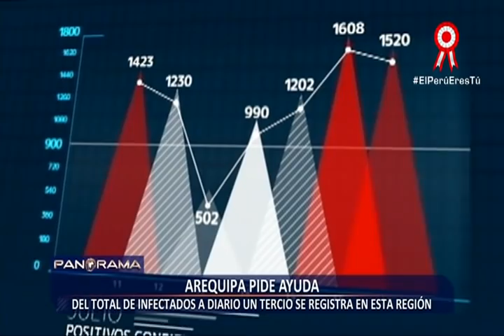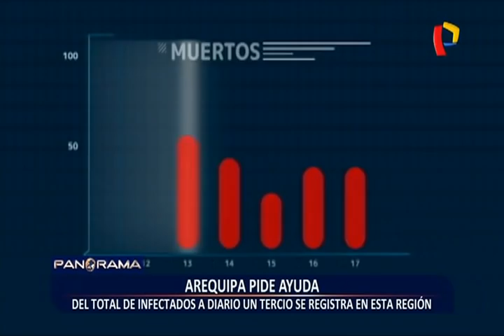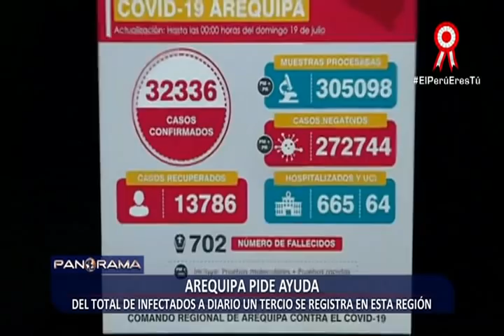Radiografía de lo que ocurre en Arequipa, el nuevo epicentro de contagios del coronavirus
Los médicos y población enfrentaron hoy al presidente de la República, Martín Vizcarra, enfurecidos y sumergidos en la desesperación gritaban: “Basta de engaños, basta de mentiras. La gente se muere...” La angustia los llevó a enfrentarse al mandatario y pararse frente a él para exigir que vea la cruda realidad que se vive en Arequipa, donde los pacientes mueren en las puertas de los hospitales porque no hay camas disponibles para atender a los infectados.

Antes de la llegada del presidente los hospitales estaban colapsados, los pacientes se enfrentaban al frío de la noche que no solo congelaba sus cuerpos, sino también sus esperanzas de conseguir oportuna atención y poder salvarse de la muerte, con cada aliento luchan contra la precariedad y desidia de las autoridades en medio de la pandemia que ya se ha cobrado la vida de miles de personas en nuestro país.

En Arequipa 150 profesionales de la salud están contagiados, por lo que el personal médico destinado a atender a los pacientes con coronavirus se reduce. Por su parte, el Ministerio de Salud (Minsa) entregó 39 ventiladores mecánicos a la región, solo 25 incluye monitores y están habilitados para ser utilizados con los pacientes cuyo estado de salud sea crítico.

El repudio al gobernador regional fue evidente, los familiares le gritaban “incapaz” ya que todo había sido maquillado para la llegada del presidente, y se ocultó toda la verdad. En las regiones son los gobernadores regionales quienes deben llevar la batuta de esta lucha. Sin embargo, en Arequipa el gobernador es duramente criticado por su inacción e incumplimiento de protocolos.